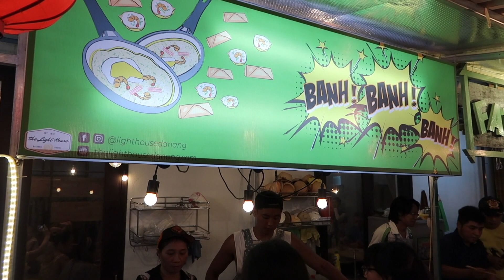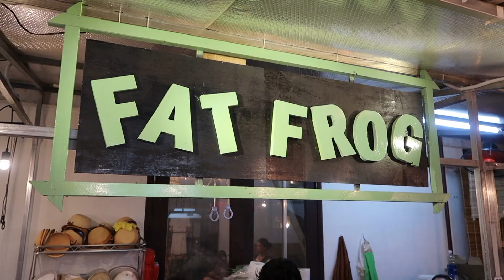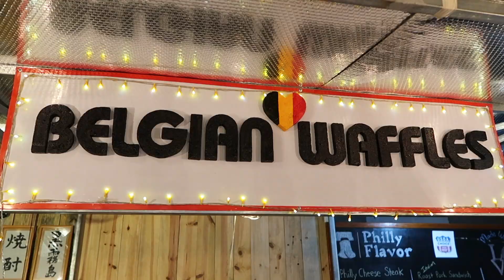Night Markets Grand Opening Da Nang 2018 - Travel Vietnam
Da Nang has a new night market on An Thuong 4 street in the My An area and we headed down for the grand opening.
At this stage it is mainly food stalls with a few selling merchandise, clothing and souvenirs. The food stalls are a mix of local eateries branching out and new start ups getting in on the action, it is great to be able to have some favourites and some totally new options all in the place.
We had delicious Banh Khot, a whole frogPrices were good, food was great and the atmosphere was awesome, so if you are ever in Da Nang, be sure to head down and check it out, any night of the week between 5:30pm and 10:30pm

We'd love it if you liked and shared this video, so others who haven't yet heard of us, also get a chance to share in the experience. Thanks :)

Music: Live on the night.

We are Leon and Tash, a New Zealand vlogging couple who set off on an amazing Vietnam adventure as fulltime travellers, backpacking Vietnam. But we weren't going to travel to Vietnam for one of those ordinary backpacking Vietnam trips you hear about everybody doing, where they go for a couple off weeks and check out the beaches or maybe riding through Vietnam at such a crazy pace that they never get off the beaten track. No we want more than that.

Our Vietnam adventures start with learning the way of the locals, taking just enough time to figure out how things work, discover what the "Must see places in Vietnam" are and more importantly where Vietnam's hidden gems are...

To do this, we moved to Danang Vietnam. The plan was to spend 3 months living in Da Nang, meeting and learning from locals about the culture, the amazing food, their way of living and what places they would recommend to travel in Vietnam.
And because Danang is in the middle of the country, we hoped we might meet other tourists or expats who were having their own Vietnam travel adventure or were at the halfway point of motorcycle riding through Vietnam and hear from them, what places they thought we must visit in Vietnam. Also, as new travel vloggers, having a base there meant we could try things like doing Da Nang Vietnam travel vlog or creating a Danang Vietnam travel guide, before also taking on the stresses of fulltime travel.

Then in month 4, that's when the real Vietnam adventure begins. With our new list of must see places, we will head to Saigon and buy a couple of motorbikes. to start our Vietnam road trip!
Motorcycle riding through Vietnam seems like one of the most hectic, crazy and chaotic things anyone could do, but we can't wait!! And we wont be following a simple South to North / Saigon to Hanoi route, we plan on doing more like a figure 8, so that our travel in Vietnam will cover both the inland and coastal areas of this amazing country.
So can we still say we are backpacking Vietnam? Or should we be telling people our travel in Vietnam is a motorcycle trip through Vietnam? We're not sure, but what we do know is, our Vietnam road trip is going to cover over 6000km's from Saigon right up to the famous waterfalls of Ban Gioc near Cao Bang, round the northern point of the Ha Giang loop and everything else we can access in between.